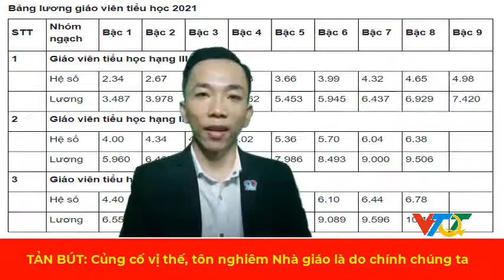Củng cố vị thế sự tôn nghiêm của Nhà giáo Việt Nam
Củng cố vị thế sự tôn nghiêm của Nhà giáo Việt Nam 20/11, Hiến chương Nhà giáo.